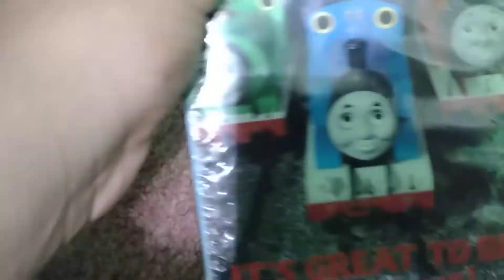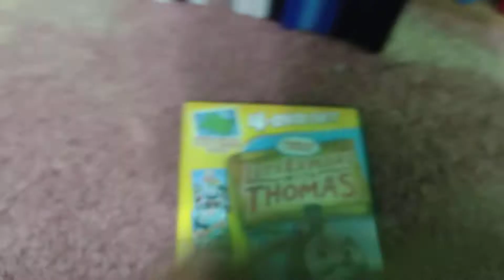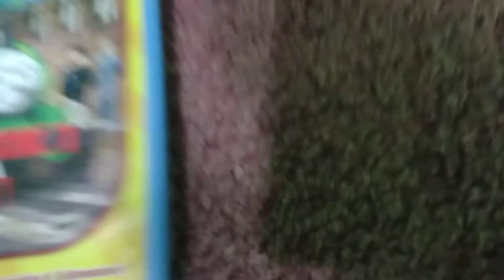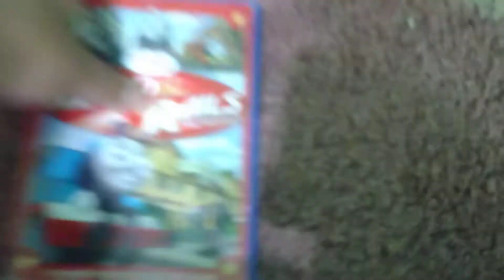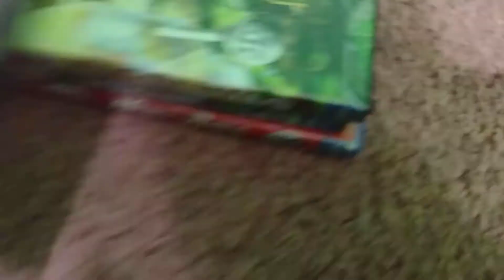Thomas and Friends DVD Collection (November 2021 Edition)